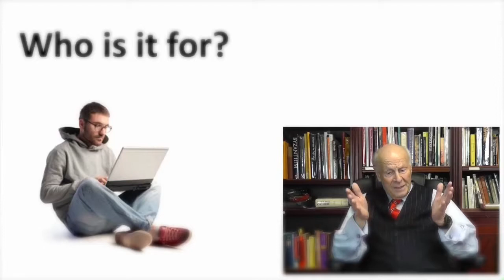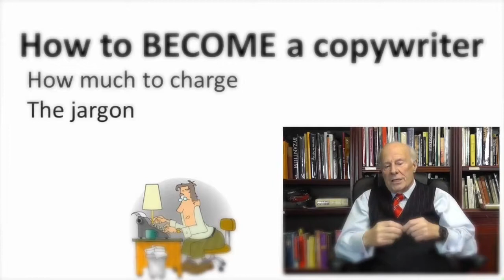Earn Money as freelance copywriter and Earn $750 per day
0:18Firstly what is copywriting
0:21Copywriting well there's a lot of different types of copywriting
0:24headlines blog copy script writing
0:29There's also long-forms or writing brochure copy for you know some type of marketing collateral
0:36So anything where there's words
0:38Yes
0:39Alright cool
0:39And what kind of demand is there for copywriting freelancers versus say full-time people
0:43I would say freelance is probably the majority of our copywriting opportunity
0:48We don't see a lot in full-time because it definitely is
0:51You want to have a variety and a different type of idea or thought
0:57So that's why our clients request more of the freelance side of things because they
1:03want to have different ideas different voices all of that
1:07Ok so what kind of experience do you need to be a copywriting freelancer
1:12Wow well some people have you know their background in creative some kind of Masters or graphic
1:21design background
1:22Oh really even for that okay
1:24Yeah yeah sure or it could be also just you know an English degree
1:28Yeah I was thinking about journalism or English degree
1:30Yeah
1:31Well a lot of copywriters start in like proofreading and editing and then they might move into
1:35copy or vice versa it really does depend
1:38But I would say the majority of our copywriters tend to be just almost self-taught as well
1:46So if you have a great you know mind for words I mean why not
1:51Copywriting
1:52Why not put it Yeah why not make it a career
1:55Alright cool so what does a copywriting career look like and what kind of portfolio you know
1:59are you looking to build
2:01It depends so a lot of times we have copywriters that have a full range of experience
2:06Not only have they done website writing but they've done blog headlines they've done anything
2:15really product copywriting even the little labels on you know your sandwiches
2:22Like the ingredients labels and
2:23Yeah yeah so we have a lot of you know specific clients that come in to say we need somebody
2:28that can write a label for a sandwich we're trying to sell something like that
2:36I'd say a lot of the clients request copywriters who have corporate experience so long-form
2:42marketing collateral
2:43It could be a brochure or it could be even a presentation it just depends
2:48Okay
2:48But a lot of different variety
2:50Okay so let's say you have that kind of experience and you've built that kind of portfolio
2:55What kind of money could you expect to earn in the marketplace
2:57So usually junior copywriters are around thirty an hour pay and they can make all the way
3:04up to like sixty seventy-five
3:06It just depends on what their you know what their variety what their book looks like with
3:12their portfolio looks like
3:13Understood
3:14And with that in mind what does a sort of typical copywriting project look like
3:18Is it one hour one day one year one month
3:20And that's the other thing there's so much variety in copy
3:23So you could do anywhere from like three hours of projects where you're just typing out headlines
3:29you know busting out headlines for a client
3:31Or you could be writing long form which could take anywhere from like forty hours to sixty
3:38hours it just depends on the project for sure